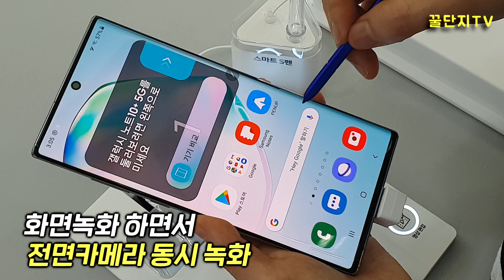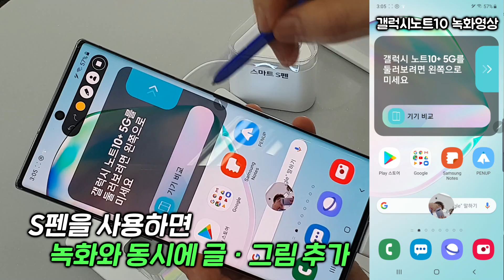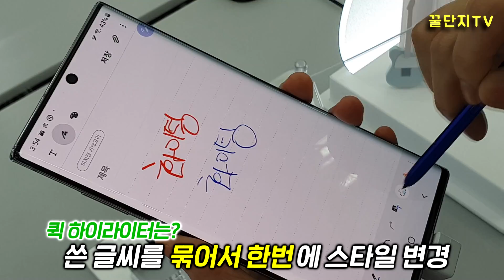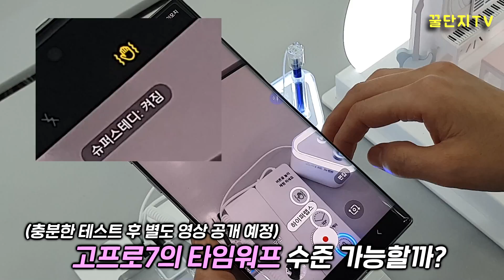직접 써 본 갤럭시노트10 신기능 7가지, 2% 부족한 만족감! (S펜 & 카메라 중심)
갤럭시노트10은 공개일부터 바로 전국의 삼성디지털프라자의 이동통신 3사의 직영매장에서 만나볼 수 있습니다. 꿀단지PD도 집 근처에 있는 디지털프라자로 달려가서 갤럭시노트10을 만나보고 왔습니다. 일반적인 부분말고 S펜과 카메라에 새로생긴 기능 위주로 2시간 정도 사용해보고 왔는데요! 직접 써본 신기능 7가지에 대한 이야기를 영상에 담았습니다.